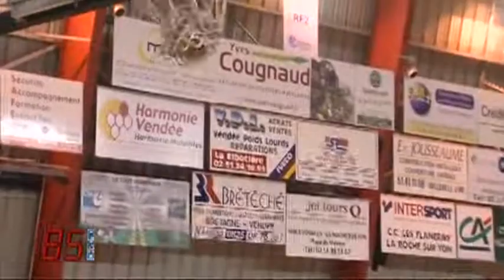Basket : L'ESB assure en National 3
Sites webs/blogs, copiez cette vidéo avec le bouton "Intégrer" !
 Les vendéennes du ESB Basket ont dû batailler pour remporter leur matche face à Mont en prolongation.